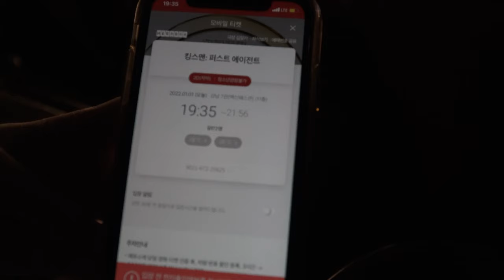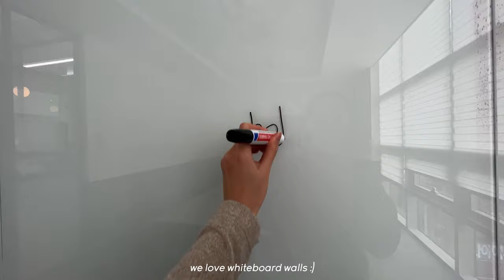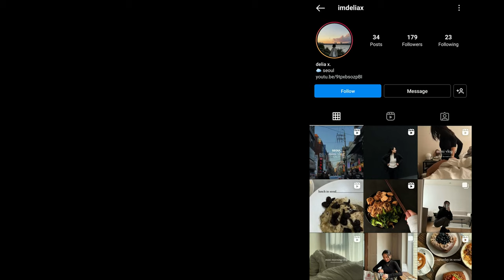living alone in seoul | cooking, korean company office tour, treating myself to hanwoo (한우)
living alone in seoul ep.19 - in this episode, I show you the cost of groceries in korea, try cooking a new dish using ingredients I haven't used before, had my very first hanwoo experience (absolutely delicious), watch The King's Man, and take you to work with me~~ I show you my office and give you a tour of what a korean company office space typically looks like.

places
 ↳ 일편등심 강남 (Hanwoo in Gangnam)

filming equipment:
 ↳ Body: Sony a6600
 ↳ Lens: Sony 18-105mm f4, Sony 10-18mm f4

Not that I am speaking of being in need, for I have learned in whatever situation I am to be content. Philippians 4 : 11